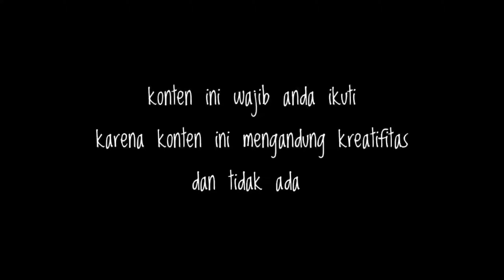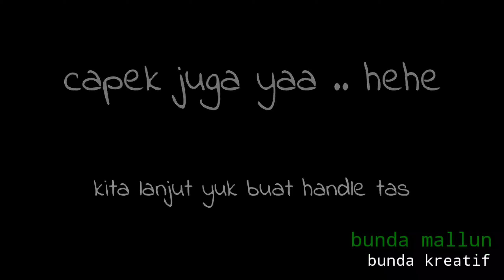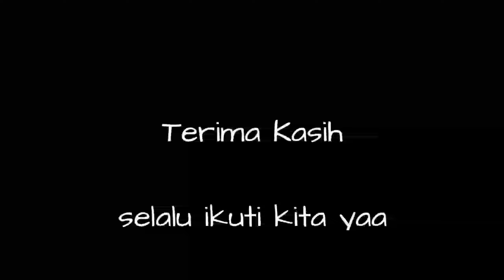PATCH BAG || How Make A Patch Bag || DIY || Tutorial Membuat Tas Perca Seni Patchwork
Alhamdulillah masih diberi nafas panjang untuk upload video tutorial membuat tas seni patchwork

Tas dari bahan dasar kain perca dikerjakan dengan menggunakan tekhnik ataupun seni patchwork memang membutuhkan kesabaran, keuletan, ketelatenan, dan sedikit keterampilan menjahit.

Jika anda mempunyai niat besar untuk membuatnya, tunggu apalagi. Kerjakan dan kerjakan ...

Memanfaatkan waktu kosong dengan mengerjakan hal yang positif pasti sangat berfaedah sekali di kehidupan kita
Semoga kita selalu terhindar dari kegiatan GHIBAH

Semangat Bund ...